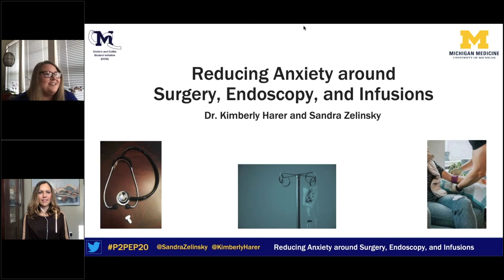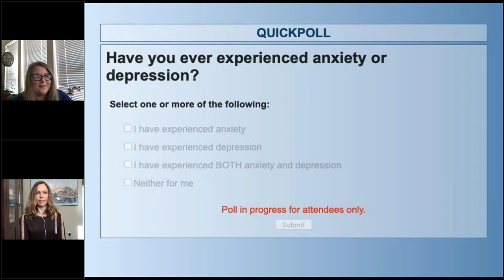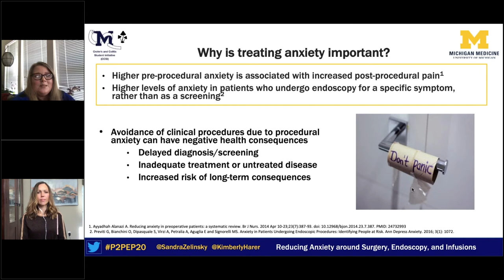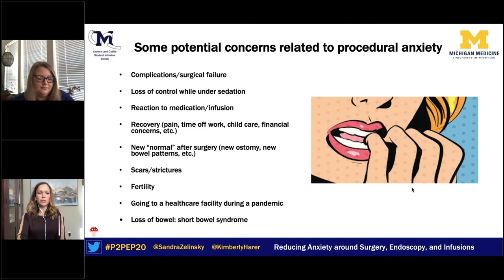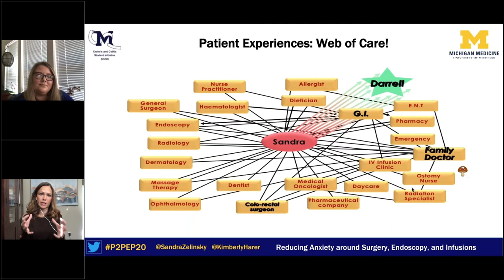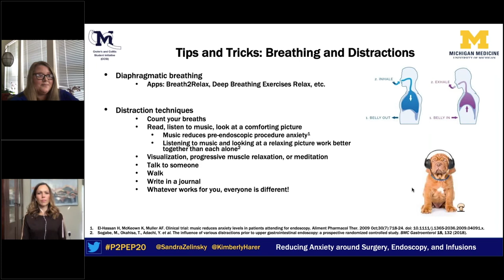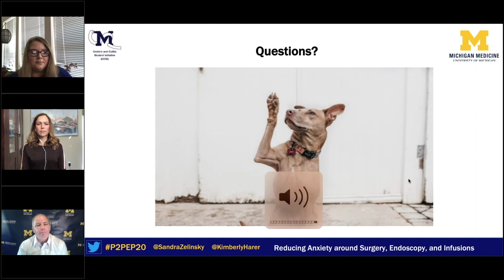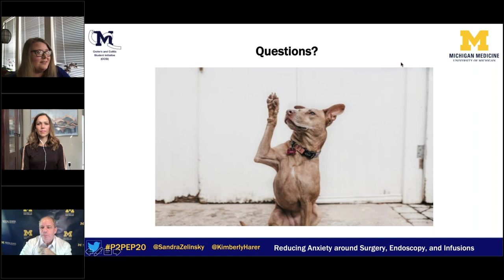Strategies to Reduce Anxiety Around Surgery, Endoscopy, and Infusions in IBD at P2PEP20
This video presentation, by Dr. Kimberly Harer and IBD Advocate Sandra Zelinsky, describes and explains strategies to reduce anxiety associated with Surgery, Endoscopy, and medication Infusions in IBD at the University of Michigan IBD Patient to Patient Education Project in 2020.